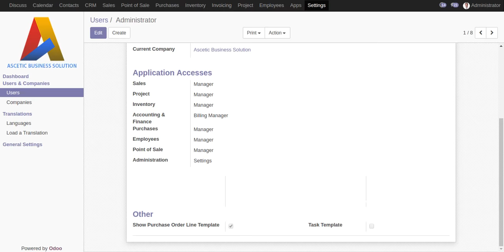Purchase Order Line Template in odoo v11